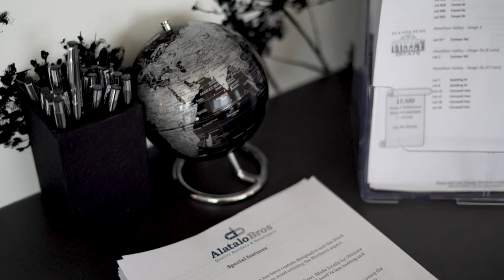Enviro 9 display home Thurgoona 2016-2019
Enviro 9 is a modern home design filled with natural light and a huge 8.8* energy rating. This home is on Alatalo Land at Woolshed Estate Thurgoona. The home was custom designed by our in-house team of designers to suit the block of land, the orientation and the climate. It was built with latest design ideas and technology to achieve a high 8.8* energy rated home that is considerably cooler at summer and warmer at winter than an average 6* rated home. This design was achieved with careful planning and design, new uPVC window technology and features that help achieve a great lifestyle with lower on-going cost of living. The home features a huge entertainer's kitchen, natural wool carpet, child save blinds, high ceilings, asthma friendly carpet, locally sourced furnishings and locally made cabinetry by Flair Cabinets. It was nominated a finalist at the HIA Australian Green Smart awards in 2018.